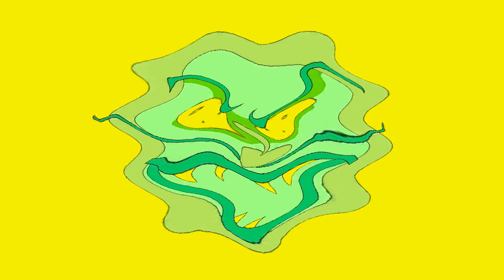You Wiggled Pizza Tower Intro